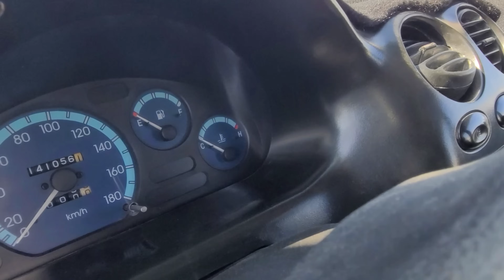Matiz Narxlari Buxoro MoshinBozor Арзон Матиз Нархлари Бухоро МошинБозор бек бухоро